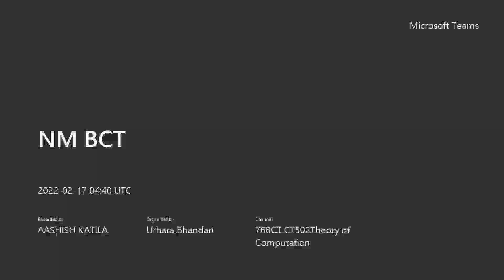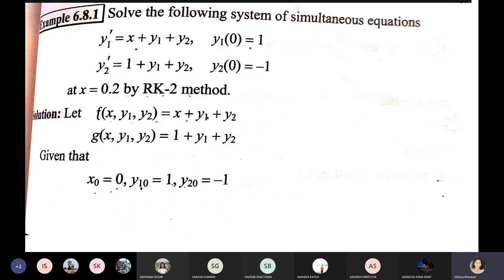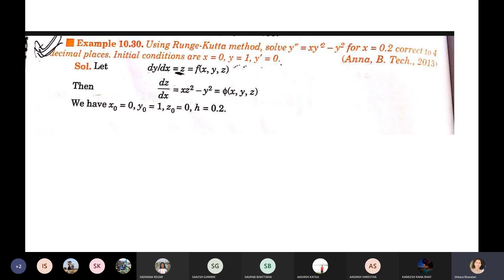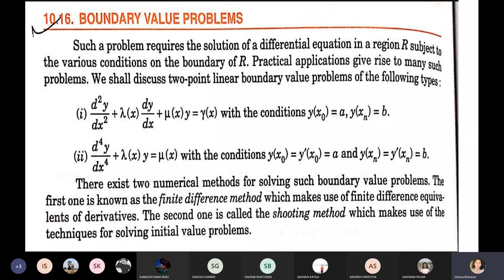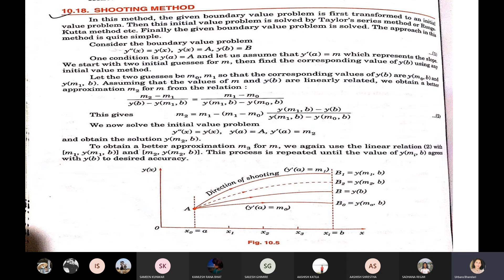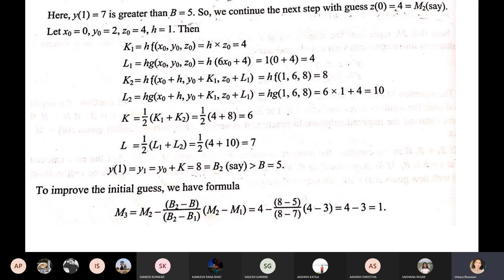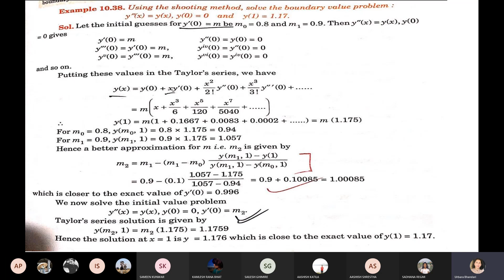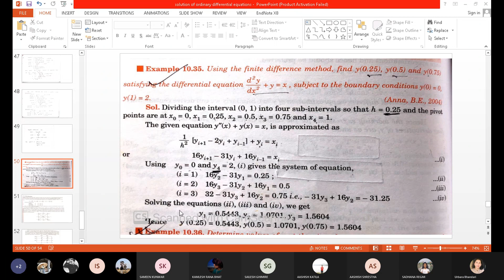NM || SHOOTING BOUNDARY VALUE PROBLEM || RUNGE KUTTA METHOD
Solution of ordinary differential equations(6 hours)
Euler's and modified Euler's method
Runge Kutta methods for 1st and 2nd order ordinary differential equations
Solution of boundary value problem by finite difference method and shooting method.